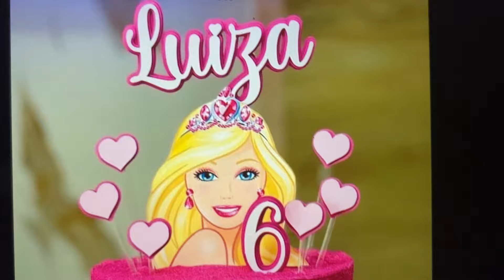Hermosos pasteles de Barbie 🎂 para fiestas 🥳 cumpleaños 🎂 regalo 🎁 piñatas 🪅 ideas que te encantan